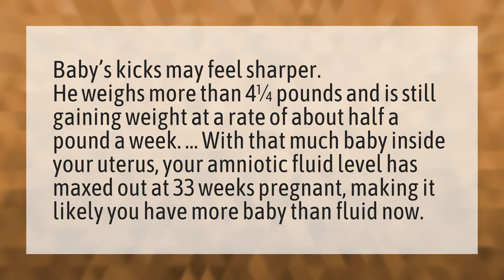What happens when you are 33 weeks pregnant?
White Discharge Pregnancy • What happens when you are 33 weeks pregnant?